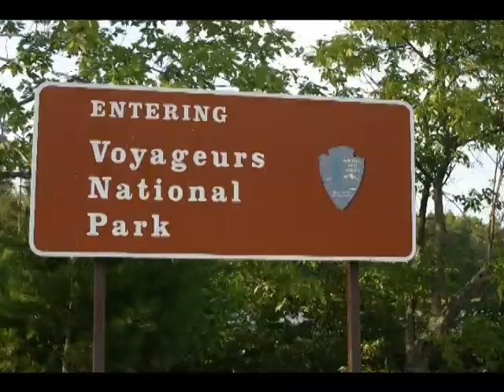Deux Semaines Chez Les Voyageurs (FZ-92, 2007)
Session FZ-92, August 2007